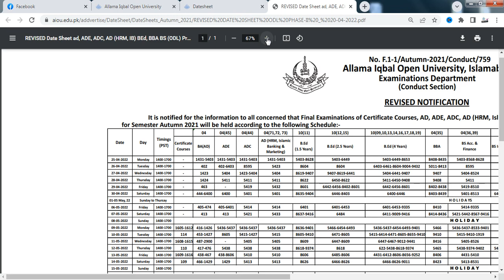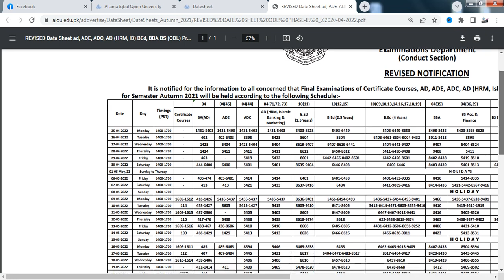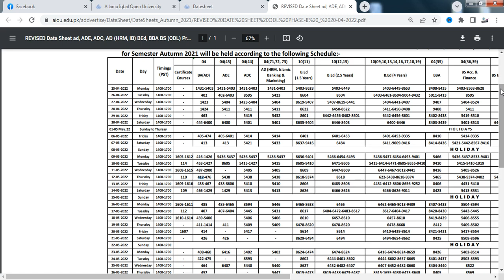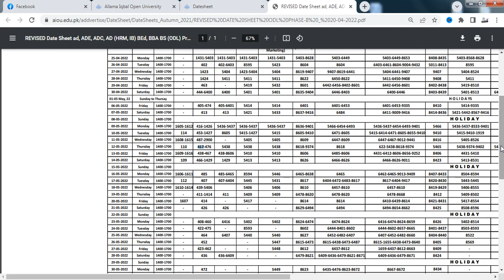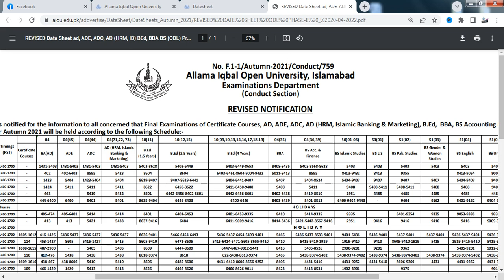Date Sheet download New Allama Iqbal Open University | AIOU INFO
Date Sheet of ADC ADE AD BEd BS Programs, Autumn 2021
Examinations Department
(Conduct Section)
(Dr. Muhammad Ajmal)
Controller of Examinations
Distribution:
1. All Centre Superintendents, AIOU. 7. Additional Dirctor ICT/Webmaster, AIOU.
2. All Regional Directors, AIOU. 8. All Additional/Deputy/Assistant Controllers of Exams, AIOU.
3. All Resident/Visiting /Distributing Inspectors, AIOU. 9. Assistant Accounts Officer, Exam Department.

4. All Deans/HOD, AIOU. 10. PS to the Vice-Chancellor.
5. DGRS/DSA /ICT/AP & CP, AIOU. 11. PA to Registrar.
6. Director Public Relations, for circulation 12. Master File.
through print/electronic media.
(Muhammad Naseem)
Deputy Controller of Examinations
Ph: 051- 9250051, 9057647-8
 Islamabad: April 20, 2022
REVISED NOTIFICATION
It is notified for the information to all concerned that Final Examinations of Certificate Courses, AD, ADE, ADC, AD (HRM, Islamic Banking & Marketing), B.Ed, BBA, BS Accounting & Finance & BS (ODL) Programs
for Semester Autumn 2021 will be held according to the following Schedule: